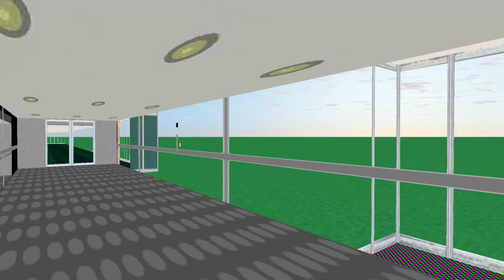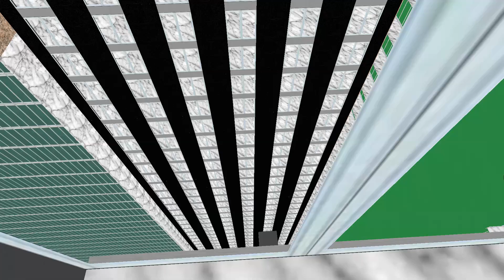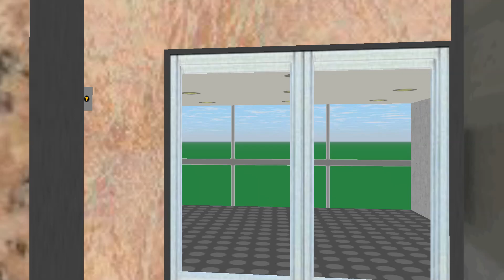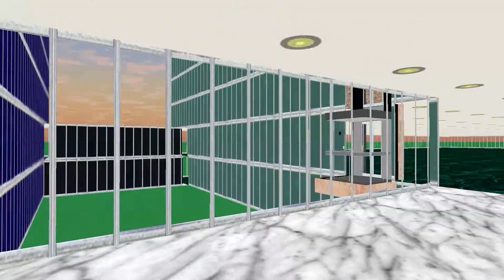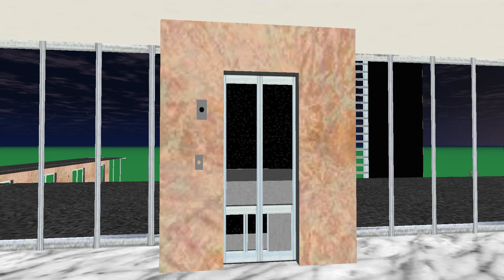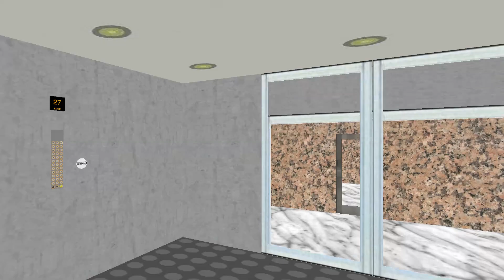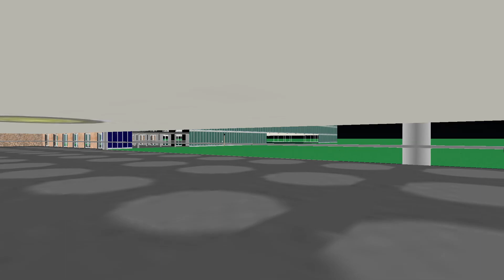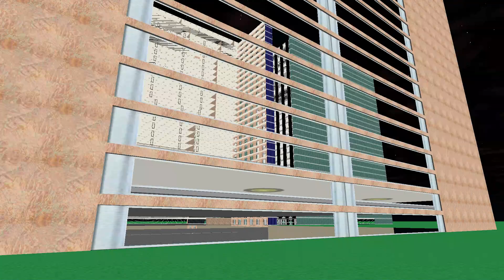#360 Symulator Skyscrapersim: DDE Attempt + Hugevator